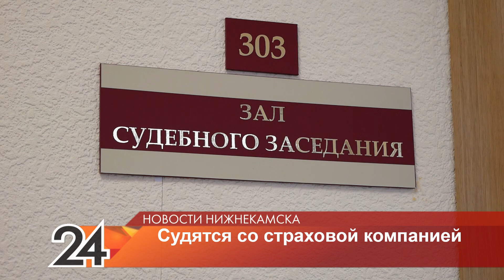Нижнекамка судится со страховой компанией, чтобы не возвращать деньги